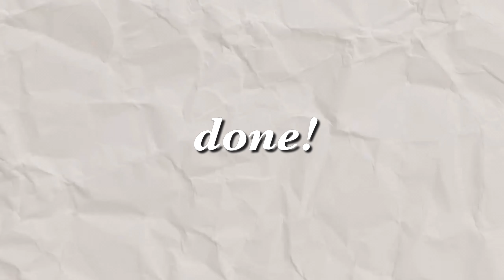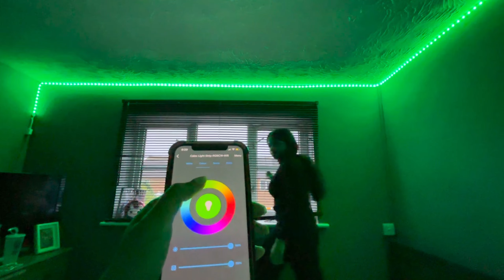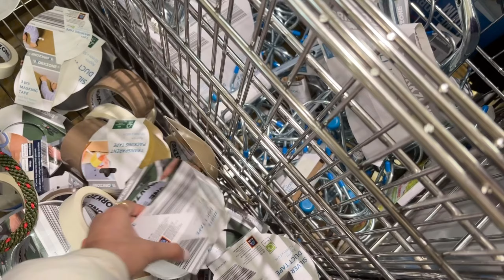[Eng/Thai] Back to University 📚🇬🇧เปิดเรียนวันแรกทำอะไรบ้าง?I Mookky Smile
ซับไทยกดตรงมุมขวาบน CC ได้เลยค้าบบ💖

PRODUCTION :
•Vllo
•iPhone 15

ABOUT ME :
•Kaimook
•28 September 2005
•19 years old

-love you-